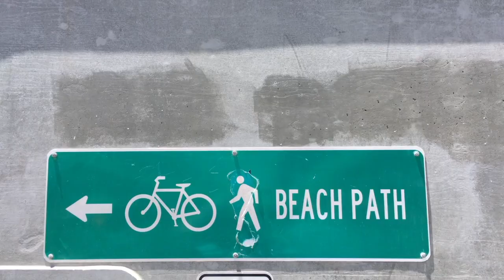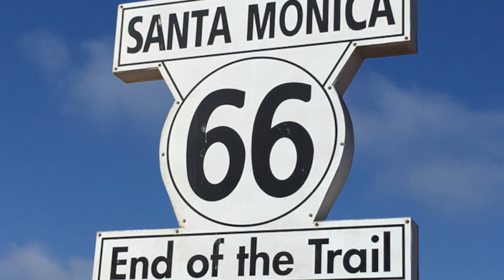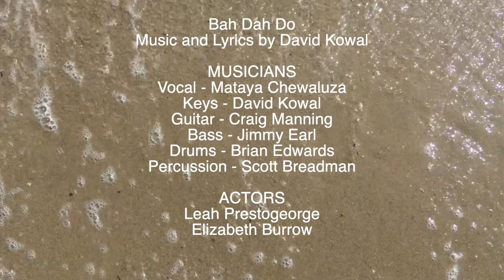Bah Dah Do Music Video 2020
I hope we can all have a little fun this summer!